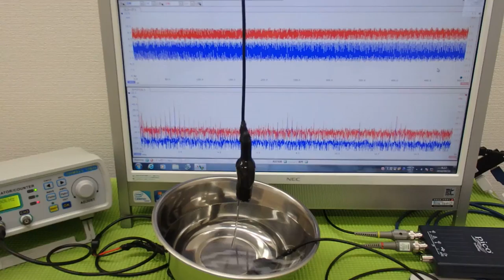音圧測定装置：超音波テスターを利用した実験動画 ultrasonic-labo